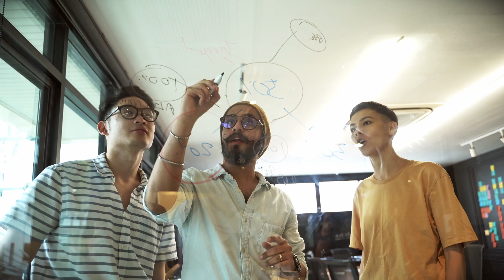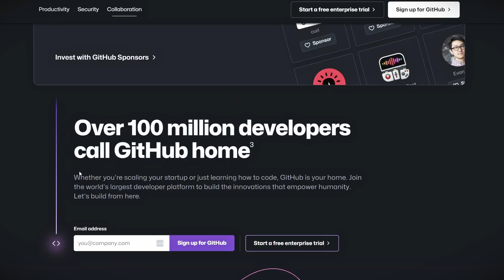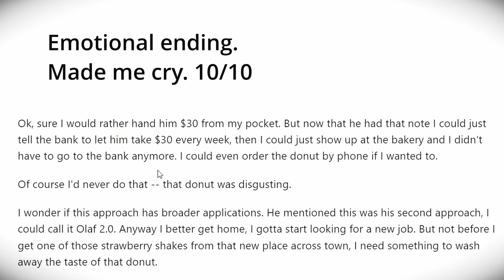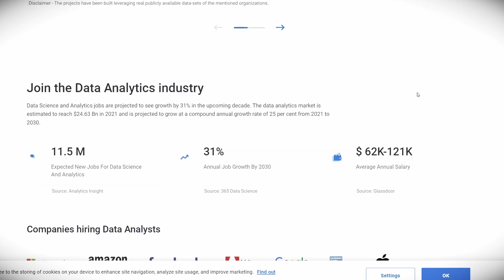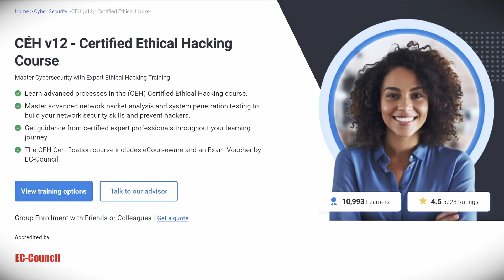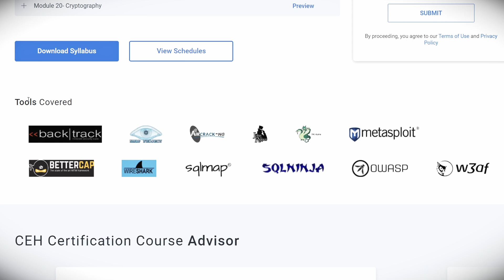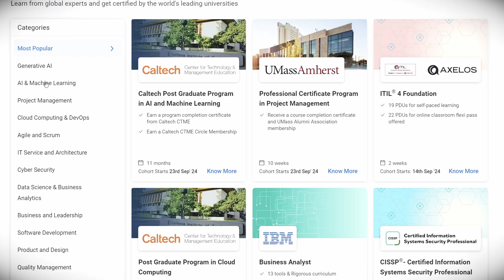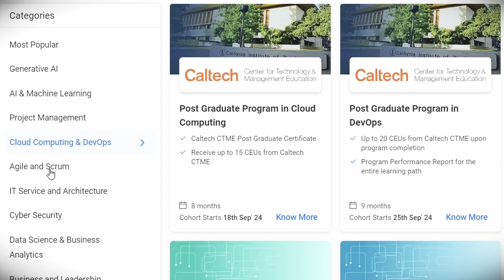This Is WHY You Are Not Getting A JOB - 5 Skills Every Developer NEEDS In 2024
Are you struggling to land your first developer job or wondering why you’re not getting hired in 2024? In this video, we dive deep into the 5 essential skills every developer needs to stand out and secure that position! Whether you're new to coding or a seasoned programmer, these skills are critical to your success.

Simplilearn offers a variety of industry-leading online courses that help professionals gain in-demand skills across various tech domains. From data analysis to cloud computing, their programs are designed to ensure you're not just learning theory but gaining practical, real-world skills. We’ll be mentioning some of their best programs that perfectly align with the skills we'll discuss today, so make sure to watch the video!

And check out their highly-valued courses!

Timestamps:
00:00 This Is WHY You Are Not Getting A JOB
01:31 Tip 1: Learn to use a Version Control Software
03:09 Tip 2: Get good at Debugging and Error Prevention Techniques
04:50 Tip 3: Learn about Data Analysis
06:44 Tip 4: Learn to be Agile
08:08 Tip 5: Learn about Cybersecurity
09:52 BONUS TIP? Get Good at Cloud Computing
11:46 So thank you Simplilearn for Sponsoring this video!
12:26 ANOTHER BONUS TIP?! Get ready to learn for the rest of your life.
13:28 Thank you for watching!

In today’s fast-paced tech world, employers are looking for more than just technical abilities. That’s why I’ll be covering a mix of soft skills and hard skills like:

Agile Development: Collaborate better and adapt quickly with this project management framework.
Version Control & Git/GitHub: Understand how to track changes, collaborate on code, and contribute to large projects.
Debugging: Master problem-solving techniques and fix issues efficiently.
Data Analysis: Get comfortable with data-driven decision-making to stand out in data-centric roles.
Cybersecurity & Cloud Computing: Two emerging fields that every developer needs to be aware of in 2024.
These skills aren't just helpful — they’re essential if you want to increase your chances of getting hired as a developer. Plus, I’ll talk about the importance of soft skills like communication and teamwork, which are just as important as technical knowledge in today's job market.

Ready to level up your career? Watch now and start building the skills you need to get hired in 2024!

Don’t forget to check out our courses for more in-depth learning on these topics!

Enjoy the video, and good luck with your job search!